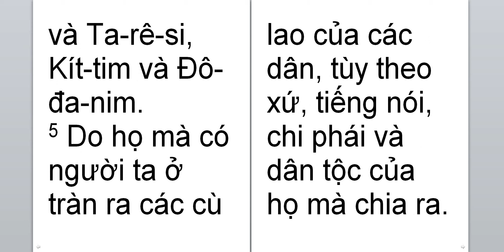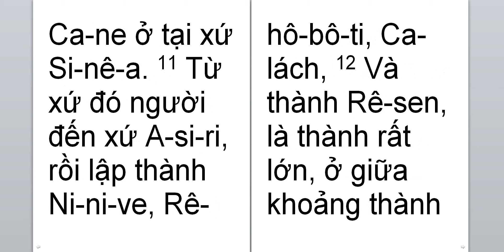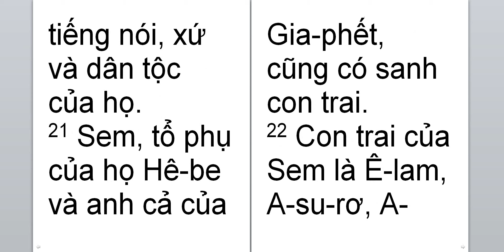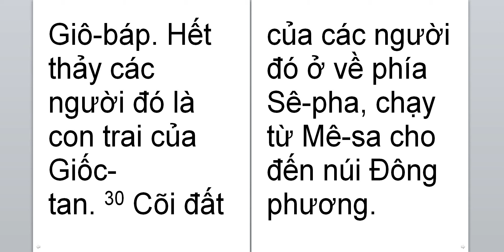Sang the ky 10